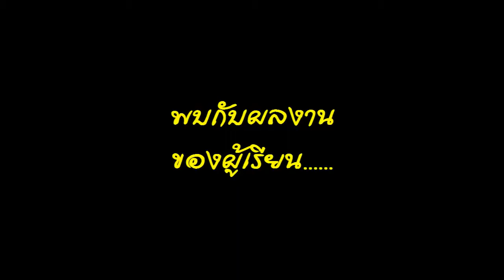สอนเคลือบแก้ว Training Crystal Glass Coating รามคำแหง 24/3 ภาคจบ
อยากได้งานแบบไหน อยากเรียนแบบไหน จัดให้ได้ทุกสูตร แบบไม่มีกั๊ก

Ucarwash จัดเต็ม    ครบรูปแบบ 3 วันขั้นต่ำ
เน้นๆ เนียนๆ โหดๆ   "จบไม่จบเราวัดกันที่แดด"

สอนทั้งใน และ นอกพื้นที่ ไปหาได้ อยากได้แบบไหนเราจัดให้ได้ สนใจเรียน ขัด เรียน เคลือบแก้ว ฟอกเบาะ พรม(ใช้เครื่อง) และ สอนทำน้ำยาคาร์แคร์ ทุกอย่างครบวงจร

ลองดูแล้วจะรู้ ทำไมหลายๆคนถึงเลือกเรียนกับผม
"เทรนนิ่งคาร์แคร์ ออนไลน์"
เจ้าแรกในประเทศไทย